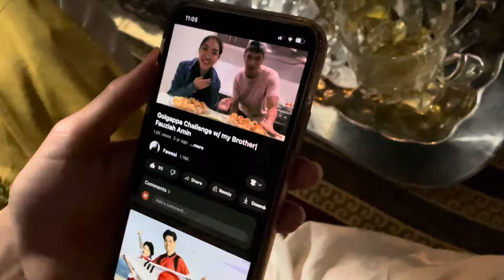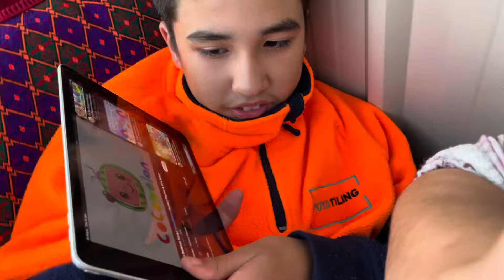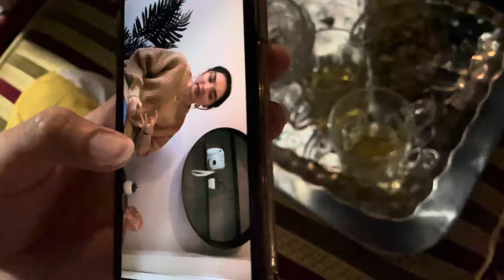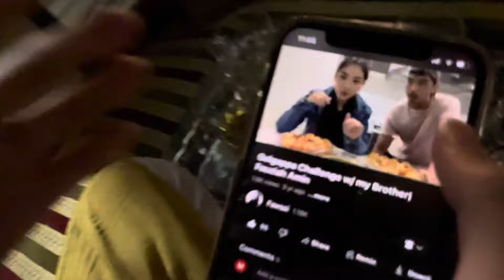Spent Beautiful🥰Night With my In Lows At My House 🏡 🥰❤️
Thank you my lovely friends for watching the video I hope you all enjoyed the video. I want to thank you all for the lovely support, I wish you all have an enjoyable time with your families.
Thank you so much my lovely friends.